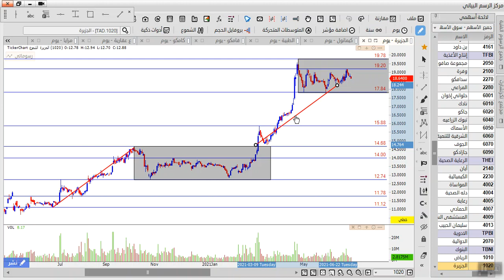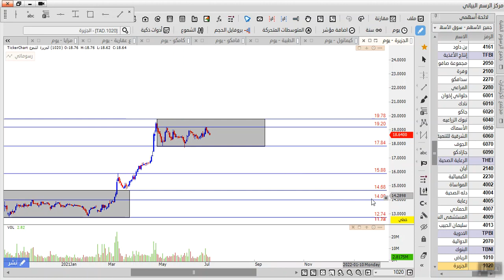درس تعليمي على سهم بنك الجزيرة في السوق السعودي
درس تعليمي جديد وسهل وتعلم صيد الفرص في السوق السعودي وتحديد اذا كانت الفرصه قويه ام ضعيفه والدرس سيكون على سهم بنك الجزيرة في السوق السعودي